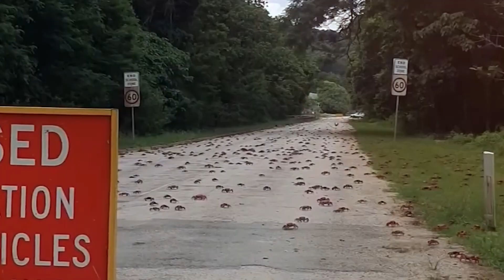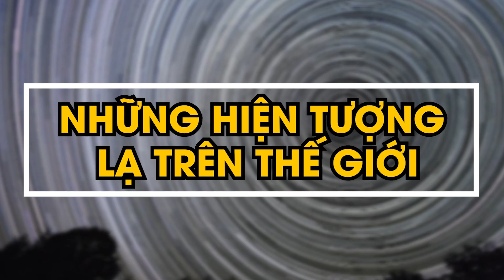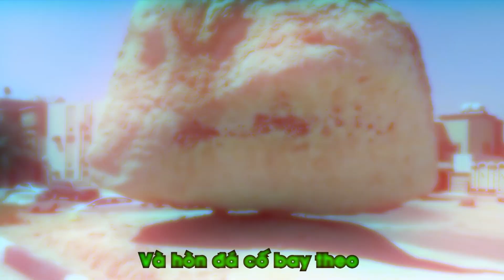✈️ (P2) 30 Hiện Tượng ĐÁNG XEM NHẤT Vô Tình Camera Ghi Lại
Chào mừng các bạn đã đến với kênh Khám Phá Đó Đây trong video:
Hello anh em nhà Đó Đây! Trong video hôm nay, chúng ta sẽ khám phá 30 Hiện Tượng Cực Hiếm Gặp Vô Tình Camera Ghi Lại - những sự kiện đầy kinh ngạc mà Camera đã chụp lại hoặc ghi lại một cách ngẫu nhiên.
            Đôi khi, cuộc sống mang đến rất nhiều những điều kỳ diệu, và chúng ta sẽ cùng nhau chiêm nghiệm video hôm nay để thấy rằng có những khoảnh khắc thật đặc biệt, và không thể tưởng tượng trước, đã được ghi lại bởi máy quay.
Hãy sẵn sàng cho những trải nghiệm đầy thú vị và kỳ diệu! Hãy Cùng bắt đầu ngay bây giờ anh em nhé!